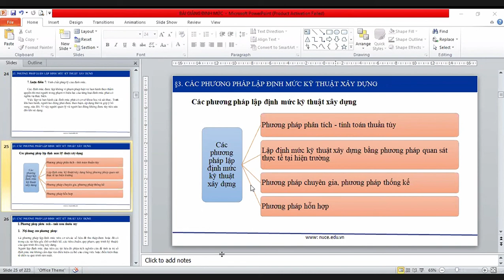Lập định mức trong xây dựng - Buổi 2.1